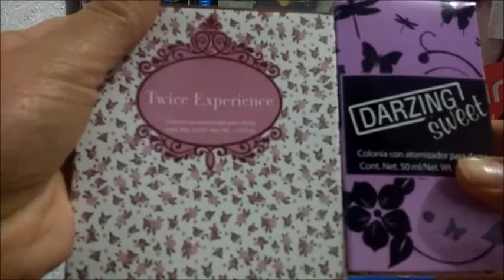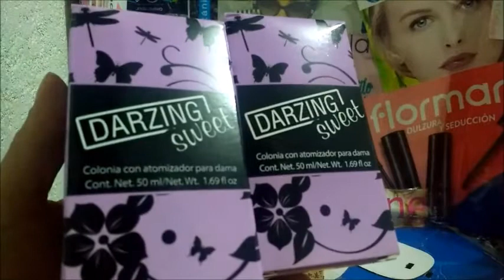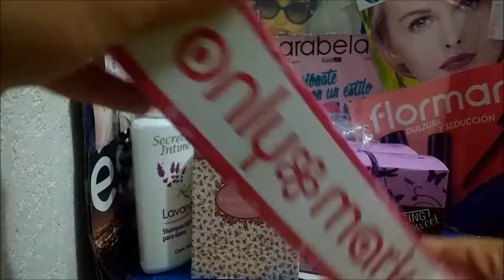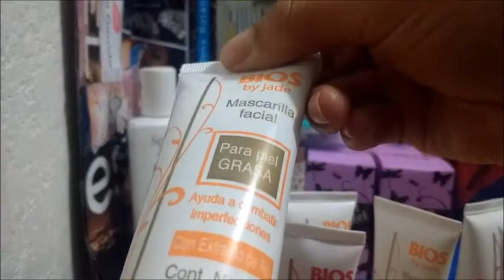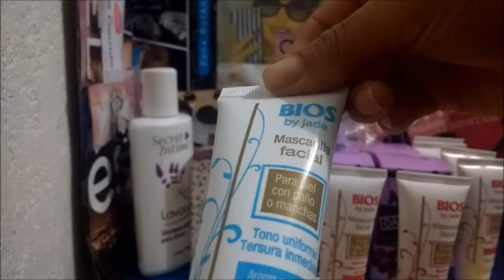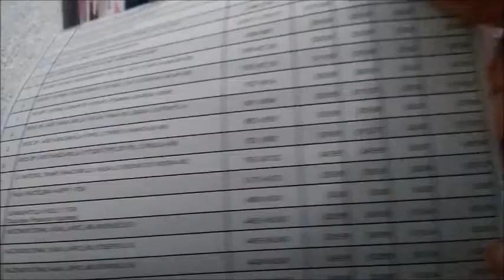Unboxing / Pedido Jade c23 Parte 1